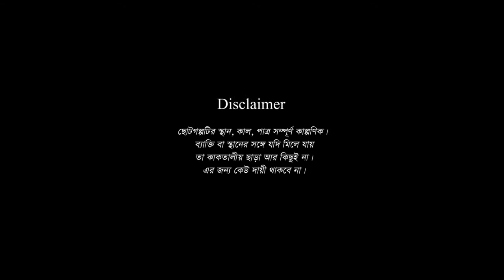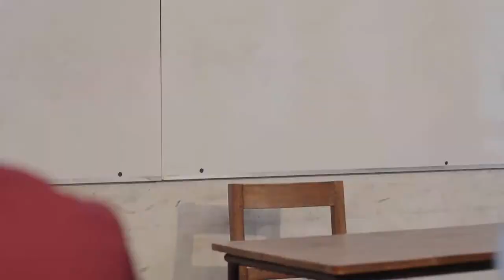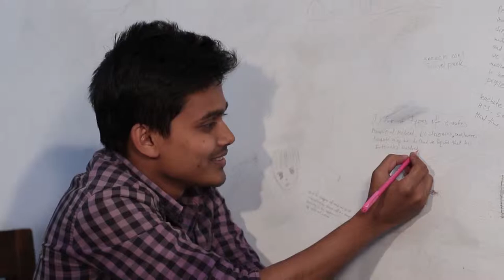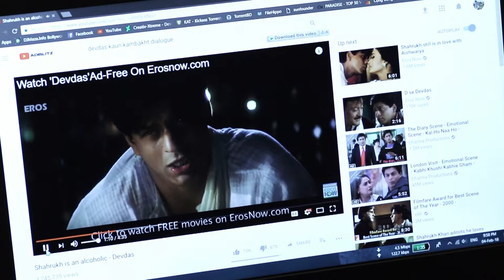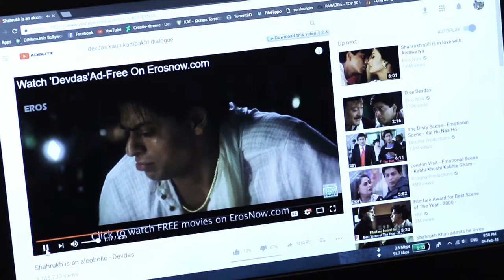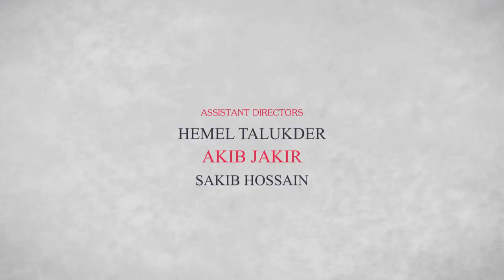Log Antilog II Shortfilm II AUST II POTHIKKRIT 33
(Re-uploaded) This shortfilm is the reflection of every Austian's life. It is made for the entertainment purposes by Pothikkrit 33, Department of Civil Engineering, AUST.

Presented By : Pothikkrit 33

Story, Screenplay & Direction : Saniul Mahi

Assistant Director : Akib Jakir, Hemel Talukder, Sakib Hossain
Production manager : Ariful Islam

Cinematography : Shafin Islam
Editing : A.g.m. Saad

Put your opinion about this shortfilm in comment section and keep connected with us.

5. ক্যাফেটেরিয়া (শিরোনামহীন)

Outro Credits: Wondershare Filmora